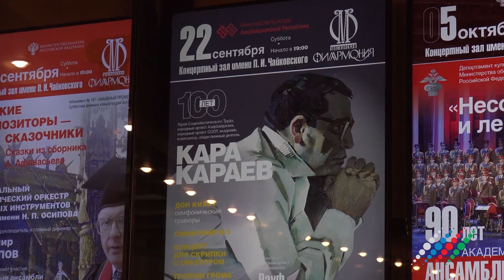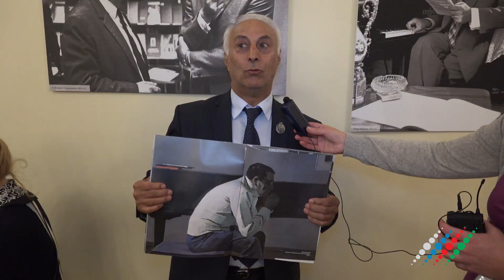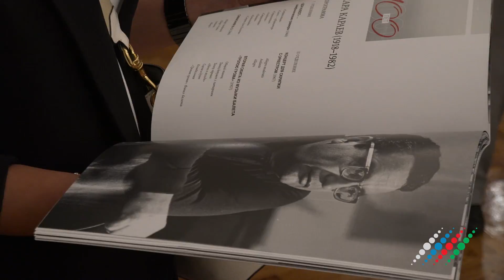Концерт к 100-летию Кара Караева в Москве